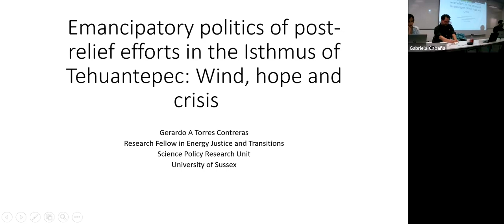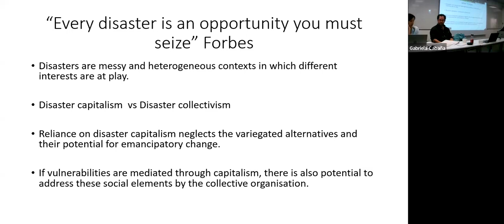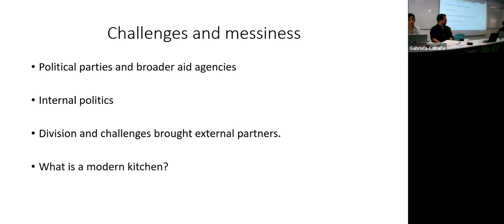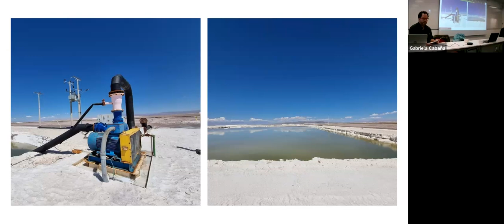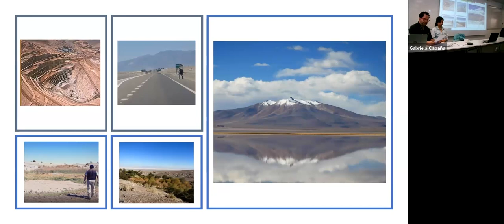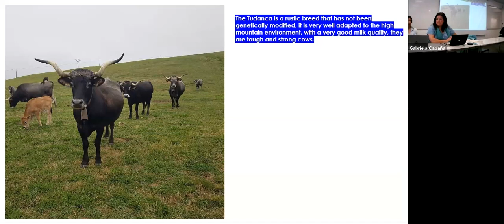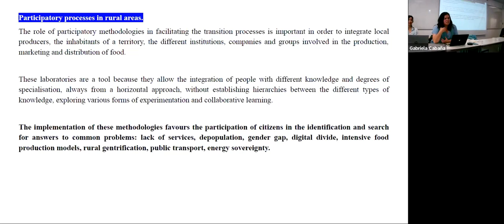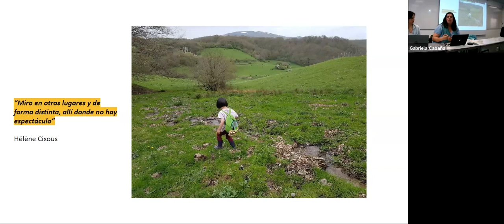Reimagining transitions out of the growth paradigm - Anthropology and Degrowth Workshop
Roundtable hosted at the London School of Economics and Political Science on the 6th of June 2023 as part of the workshop "Anthropology and Degrowth: Deepening the Dialogue", organised by Gabriela Cabaña, Lucía Muñoz Sueiro, Lorenzo Velotti and Dr. Andrea Pia.

Chaired by Gabriela Cabaña (London School of Economics)

Cristobal Bonelli - “Reducing emissions and omissions by reactivating commonsense: the case of Lithium”

Gerardo A. Torres Contreras - "Emancipatory Politics of Post-Relief Efforts in theIsthmus of Tehuantepec: Wind Energy, Hope and Crisis"

María Montesino - "Inhabiting the rural. An ecosocial approach to food production"